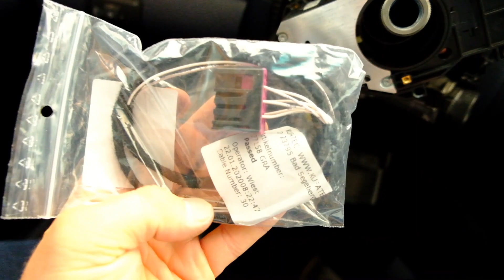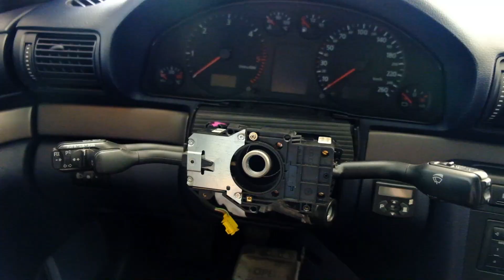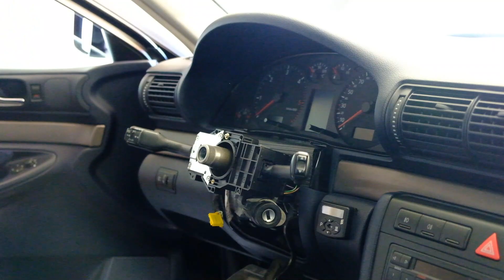TTAutomotive | "In 5 Min..." | Tempomat nachrüsten | Audi B5 A4 S4 RS4 | #04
Du möchtest mehr Komfort in deinem Audi A4 B5? Auf langen Fahrten ist ein Tempomat einfach klasse. Schau dir das Video an und rüste Ihn selbst nach. So wertest du deinen Audi auf und genießt entspanntes Fahren.

Kufatec Kabelbaum: Art.-Nr.: 30096

Lenkstockschalter: 8D9953503D

Login-Code: 11463